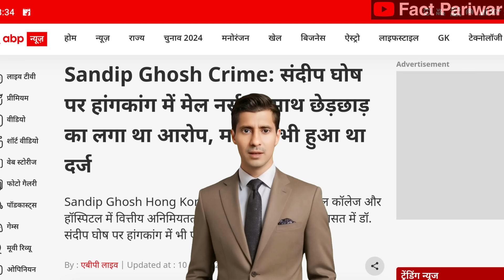kolkata case ऐसा क्या राज है कि सुप्रीम कोर्ट चुप है, मामला दबा दिया गया | Ankit Awasthi sir